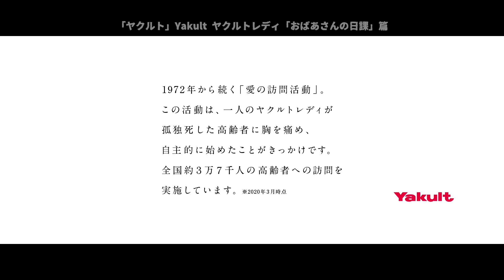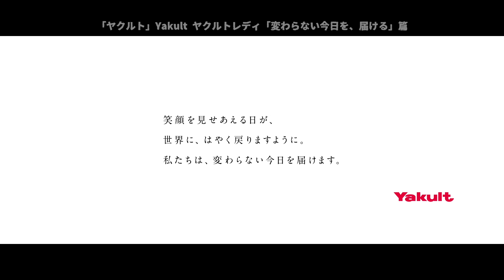[Japanese Ads] Yakult, a Japanese sweetened probiotic milk beverage「Delivering the same today」TVCF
[日本広告] ヤクルト, 生きて腸内まで到達する乳酸菌。 「変わらない今日を、届ける」TVCF